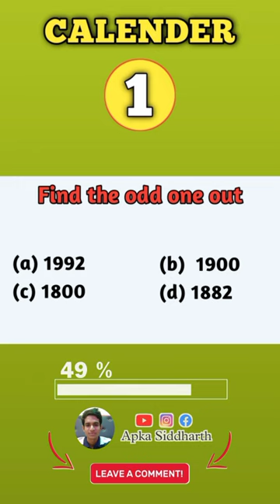Let's Crack VITEEE Exam 🔥 Most important Questions of VITEEE 2023 || Calendar important Questions🎯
Personal guidance 24*7 fill the form

IIIT Cut-off and shorts Review

VITEEE Exam 2023

Manipal playlist 2022🔥🔥🔥🔥

Wbjee 2022 ❤❤❤

Bitsat Crash course 2022 for English and logical reasoning 🔥🔥🔥

Comedk 2022 All 🔥🔥🔥🔥🔥🔥

Government College Review 2022 💯🔥💯🔥🔥

manipal exam previous question papers
manipal question paper 2022
manipal exam pattern
manipal exam pattern 2023
best source for manipal entrance exam 2023
best source for viteee exam preparation 2023
best source for bitsat exam preparation 2023
how to prepare for manipal entrance exam 2023
manipal institute of technology entrance exam 2023
viteee exam information